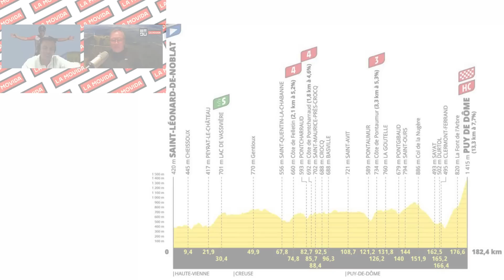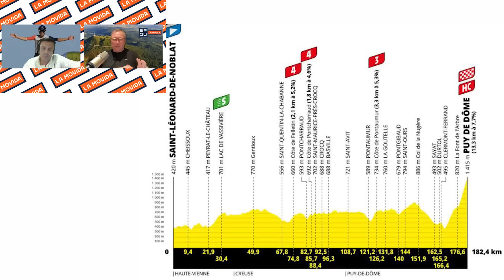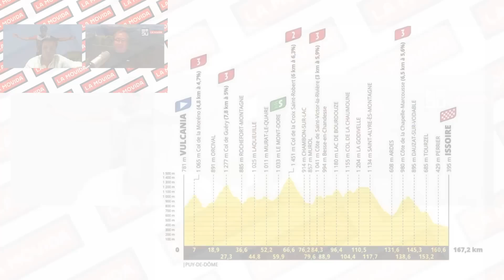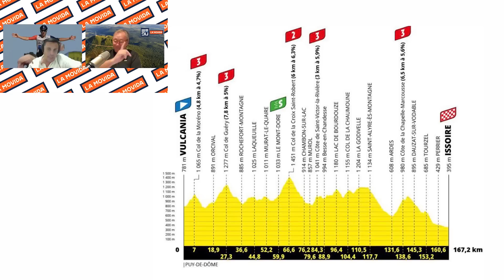LA MOVIDA: Tour de Francia 🇫🇷 2023 Etapa 9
La etapa de hoy llegando en la mítica subida de Puy-de-Dôme fue espectacular, y encima pudimos disfrutar de 2 carreras en una: la lucha por la victoria de etapa con la escapada y la lucha por la general desde el pelotón.
El canadiense Michael Woods se mostró el más fuerte de un grupo de 15 escapados que cogieron más de 15 minutos de ventaja sobre el grupo principal.
Y entre los favoritos pudimos ver una batalla muy bonita entre Pogaçar y Vingegaard, y el ciclista esloveno fue capaz de descolgar al maillot amarillo, aunque sólo de 8 segundos.
Vingegaard sigue líder con una ventaja de solamente 17 segundos.
Mañana primer día de descanso muy merecido.